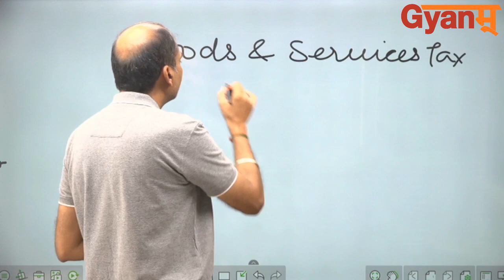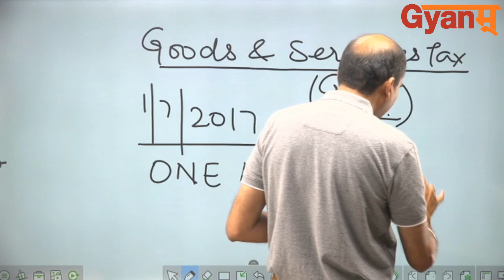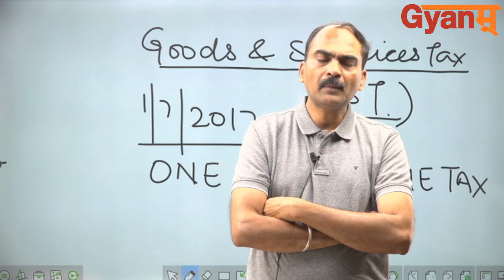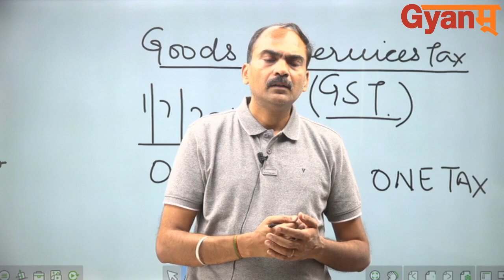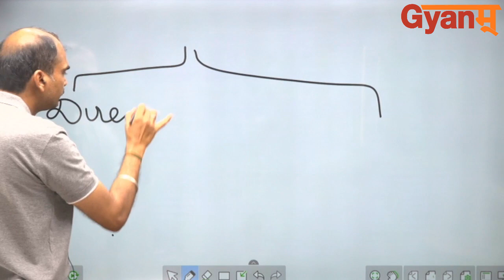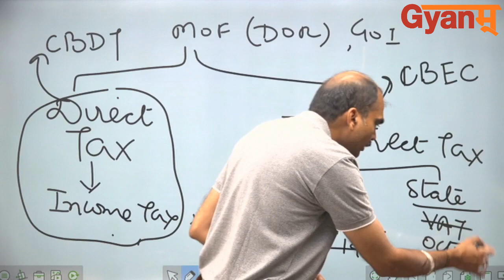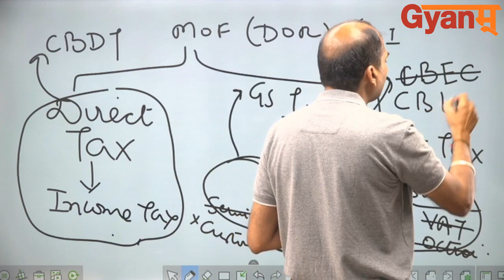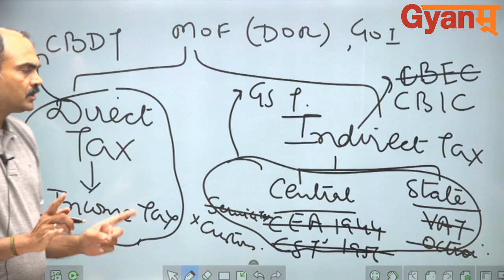PSSSB Excise & Taxation Inspector | GST - Goods & Services Tax | ਪੂਰੀ ਜਾਣਕਾਰੀ | Vikas Sir | Gyanm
GST - Goods & Services Tax for PSSSB Excise & Taxation Inspector Exam 2021
ਪੂਰੀ ਜਾਣਕਾਰੀ | GST - Goods & Services Tax for PSSSB Excise & Taxation Inspector Exam 2021 by Vikas Sir | excise and taxation inspector Punjab | punjab excise inspector syllabus 2021

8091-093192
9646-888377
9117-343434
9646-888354